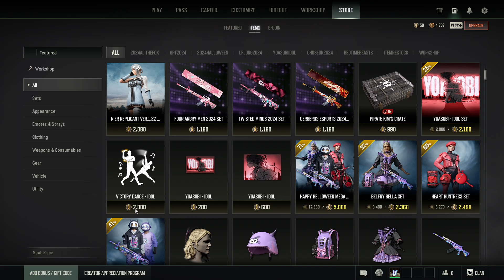YOASOBI IDOL VICTORY DANCE EMOTE IN PUBG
Showcasing Yoasobi Idol Victory dance in PUBG this is NOT a sponsored video!

EPIC GAMES STORE SUPPORT A CREATOR CODE:
BAKEDKIPLING

Welcome to the Channel! Please follow the rules;  1) Be respectful. 2) No Spamming Chat. 3) No advertising your channel in my chat. 4) No Spoilers or backseat gaming! 5) Have fun and be friendly!

AMD Ryzen 5 3600 @ 4.0GHZ CPU
NVIDIA Inno3D RTX 3060 Ti iCHILL X3 GPU
ASUS B450M-A II
INTEL 512GB SSD
PNY 240GB SSD
6TB HDD
2TB HDD Recording OBS
Windows 10
Corsair 32GB DDR4 Vengeance 3200MHZ RAM
Corsair 450W PSU
Corsair iCUE H100i RGB PRO XT AIO
RAZER KIYO PRO Webcam
RAZER Basilisk Ultimate Wireless Mouse V3 @ 800 DPI
RAZER Nari Ultimate Wireless Headset
RAZER Huntsman TE
Antec Dark Phantom Case 301m
Blue Yeti Microphone
eBay Microphone Arm
eBay Bluetooth Dongle & USB Extension
SONY PS5 Dualsense Controller
SONY MDR EX110
SONY PS5 3D Pulse Headset
SONY BRAVIA 32" 1080p TV 60HZ
VIEWSONIC ELITE 27" XG270 240HZ 1080P
Hanns G HP226DGB 22" Vertical Monitor 1080P 60HZ
IKEA Mouse Pad
Steam / Controller Overlay
Xbox Live
Xbox One Console 500GB
OBS Live - Record & Stream With NVENC
Openshot Video Edit
Photoshop Express & Studio
1080p 60FPS Recording